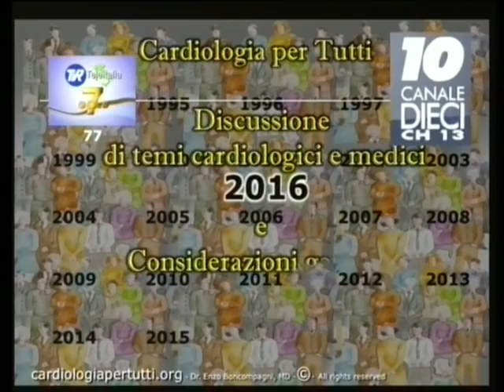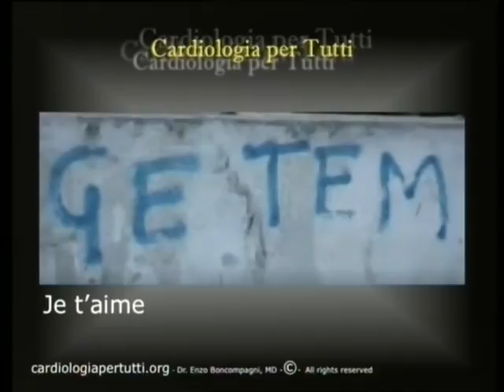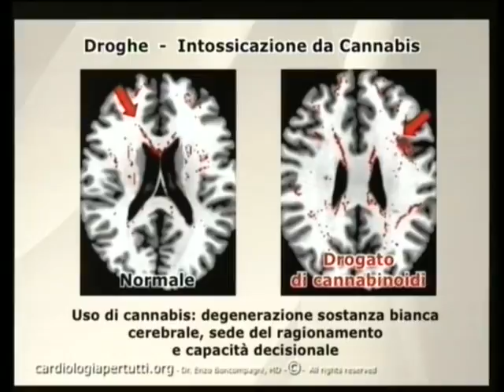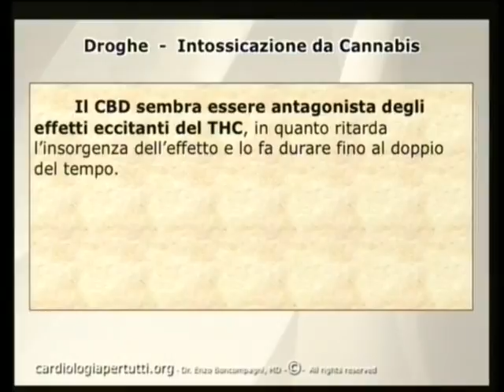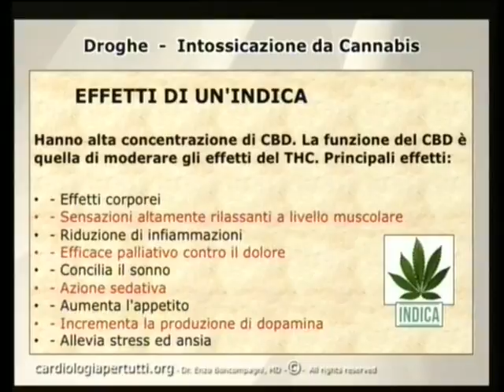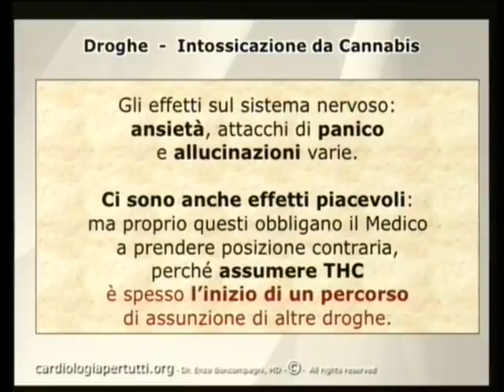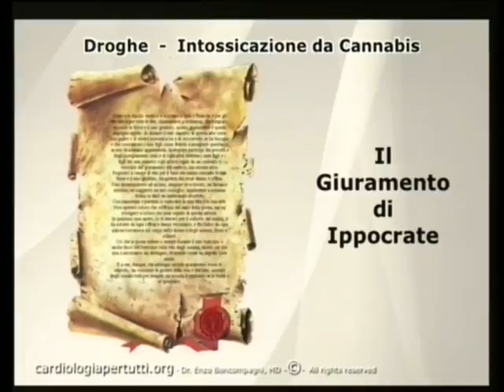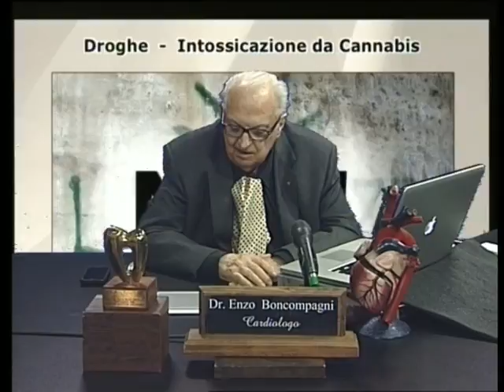Cardiologia per Tutti - Anno 23° Numero 856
DROGHE - 8.1 - CANNABIS 2
Droga molto diffusa: possibile acquistarla da chiunque in oltre un milione di siti Internet, spesso mascherata sotto altre forme: profumi ambiente, prodotti cosmetici, concimi chimici.Si vuole, da una certa parte politica, legalizzarla, indicandola come “droga leggera”. Concetto privo di senso: sarebbe come distinguere tra furto”leggero” e furto “pesante”. La verità è che si tratta di una droga, che produce, nell’uso continuato, danni evidenti al Sistema Nervoso Centrale, documentati ovunque e anche in questo programma. Inoltre il 90% dei tossicodipendenti ha cominciato l’iter con la cannabis. Quindi NO alla legalizzazione, tout court.